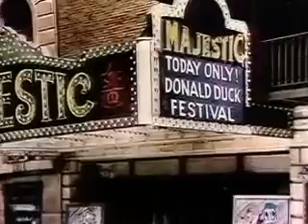S04E16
SPOED S04E16 Anneke.